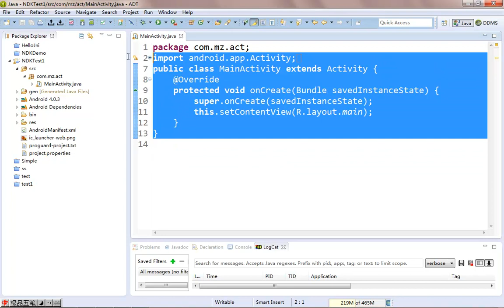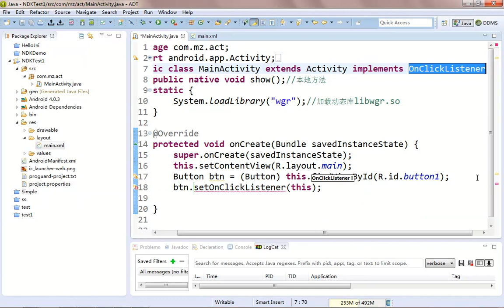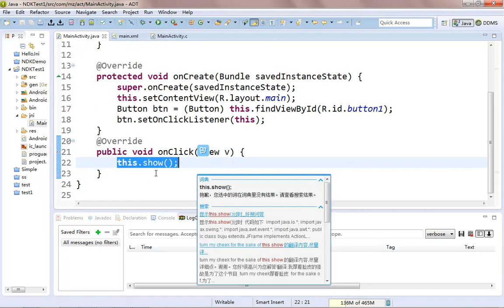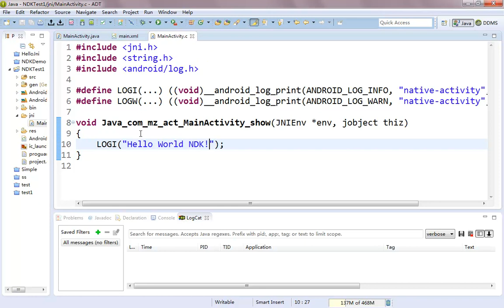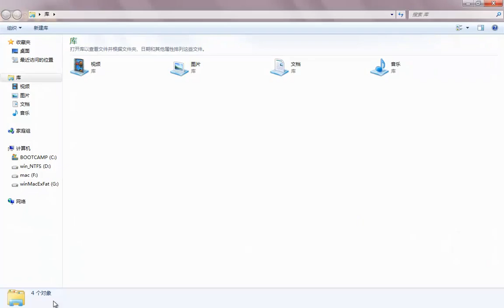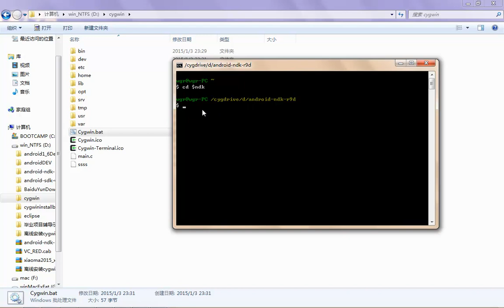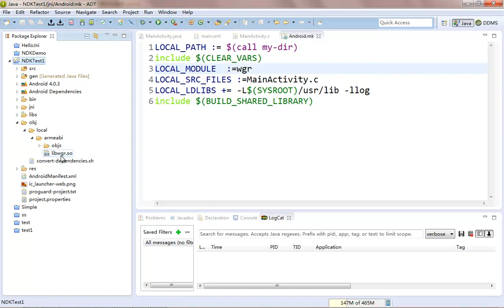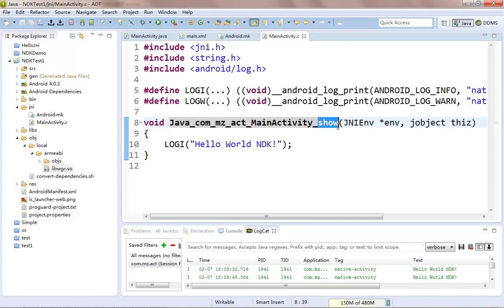选修课 NDK初探4 NDK开发步骤